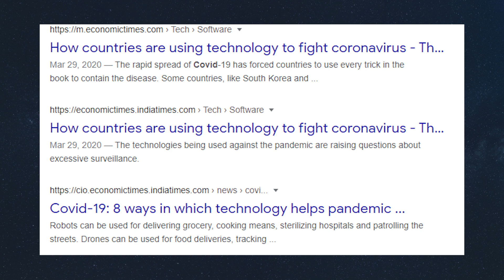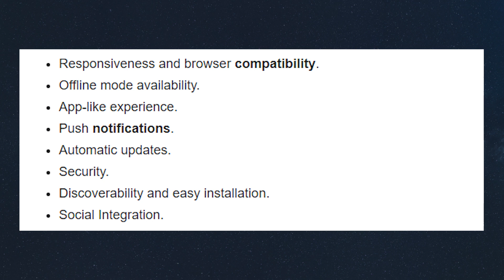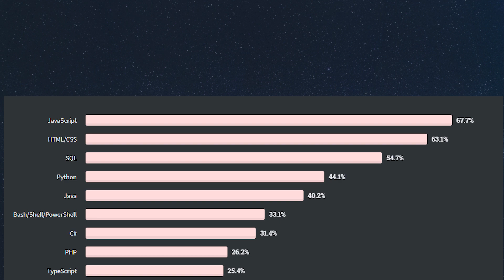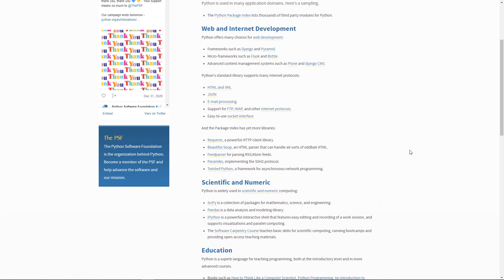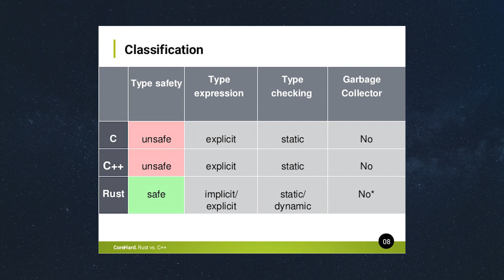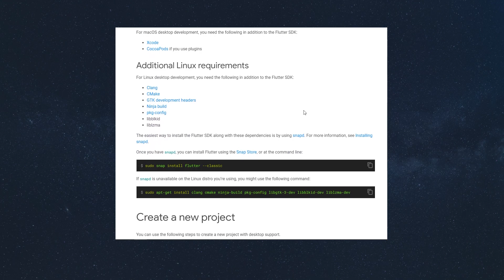TECH IN 2021 ?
in this first video of 2021, let's take a look about some techtrends that will be in 2021.
but we are not talking about the modern Tech Trends like 5G, iot, virtual reality and Augmented reality, We are  strictly sticking to the the developer portion which can actually make an impact in the consumer or business market !

we will even talk about programming languages that you can either start with or can use to improve your developer portfolio !